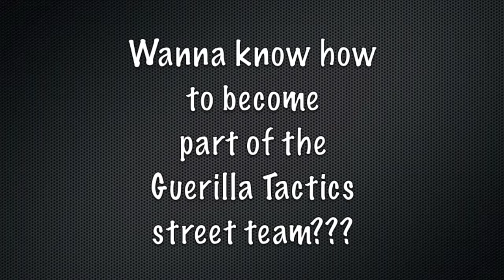Face Off Battle League: Grand vs Eno Esquire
Coming off a brief hiatus from the ring, Grand returns for a 1 unlimited round promo fight against DC's Eno Esquire. Both MC's brought plenty of ammunition in this entertaining war of words. FACE OFF!!!